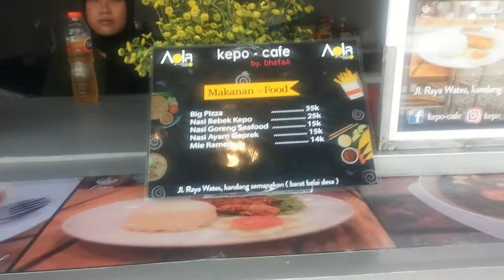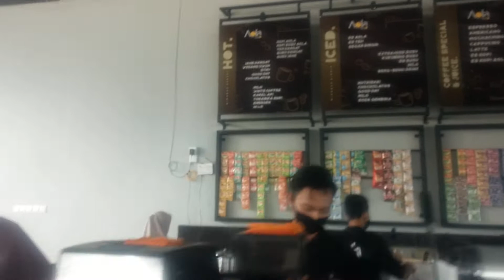Soft Opening Aola Coffee Wifi Dgn Fasilitas Arena Permainan Anak&Pemandangan Pasir Pantai Dengok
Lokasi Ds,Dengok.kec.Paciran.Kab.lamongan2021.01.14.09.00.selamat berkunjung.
Tarif.coffe.rp.4000